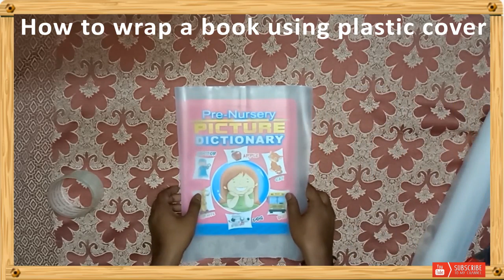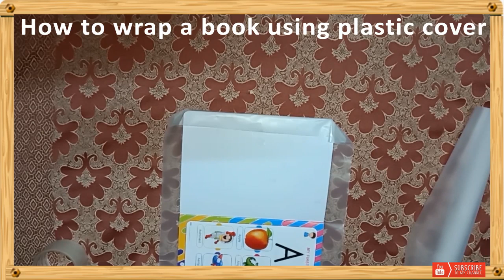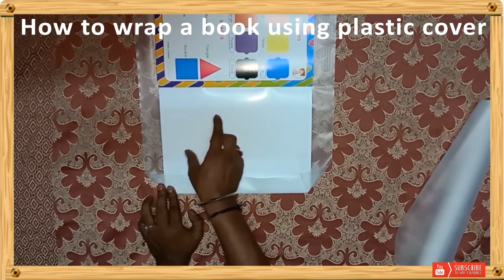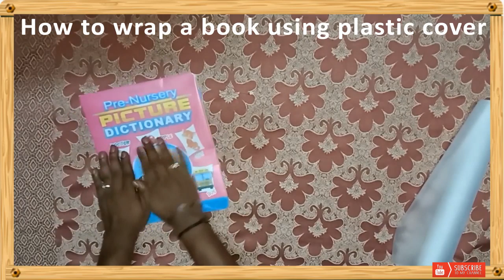HOW TO WRAP BOOK WITH PLASTIC COVER